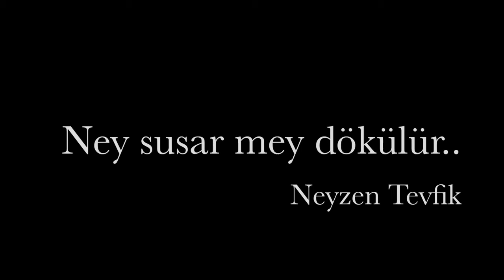İSTANBUL'DA NEYLE MEY MEYLE NEY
TÜRKİYE’DEN İLK KEZ 19.yüzyıl şarap evinde SADECE MATİLDA GEZGİNLERİNE ÖZEL neyzenle şarap.. Osmanlı saraylarından günümüze Oryantalist Resim Koleksiyonu ve üç yüz yıllık bir sanat yolu.. Galata Mevlevihanesi ve Horasan’dan Anadolu’ya sufizm.. Mistik İran tasavvufu.. Pera’da Pers gurmesi: Kabâb-e Barg (Berg Kebabı), Safranlı Pilav ve Fesencan.. Manastır Süryani Şarabı.. Neyzen Tevfik’ten Nazım Hikmet’e şiir ve sanat.. İstanbul’da oryantalizm ve tarihi mekanda kamışın hüznünden dökülen meyler..